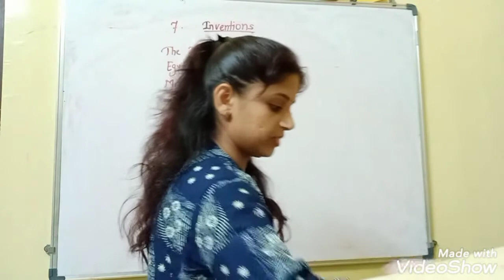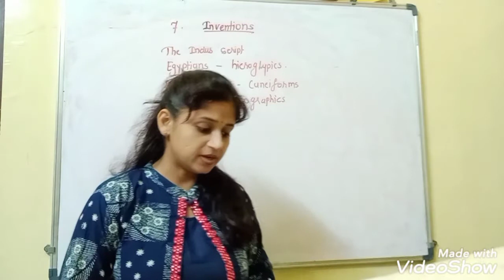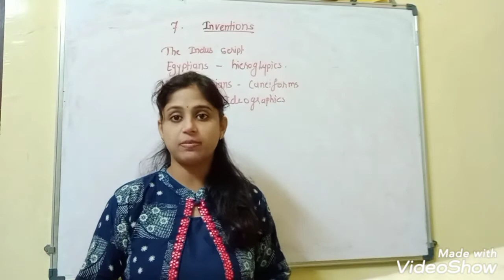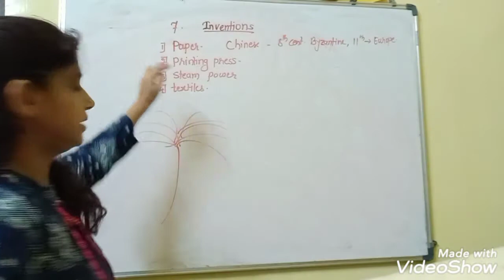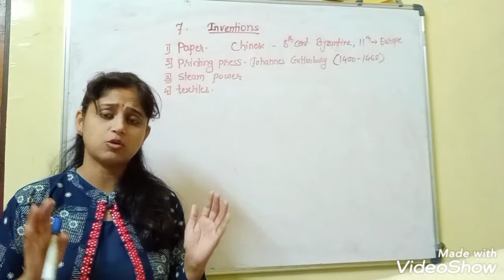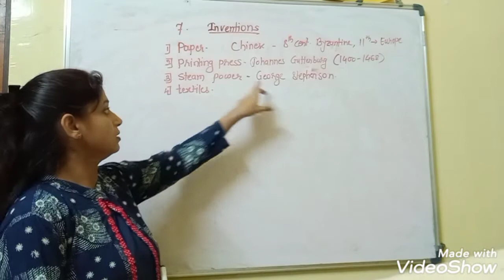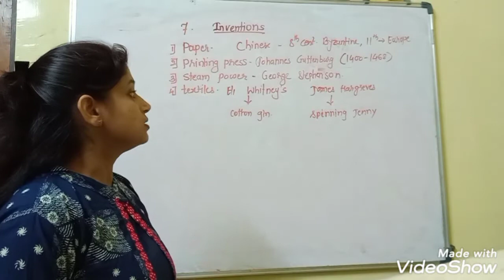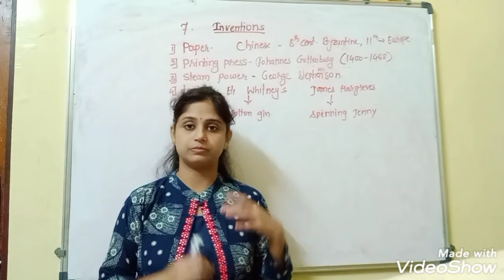Inventions - paper, printing press, steam power, textiles. ( sst)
mount carmel book.
std 5th.  subject -sst